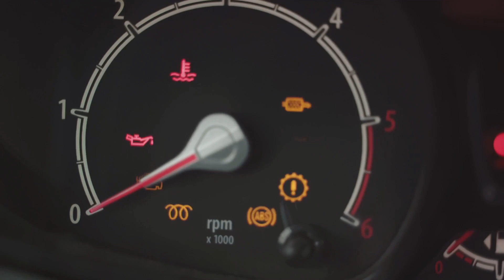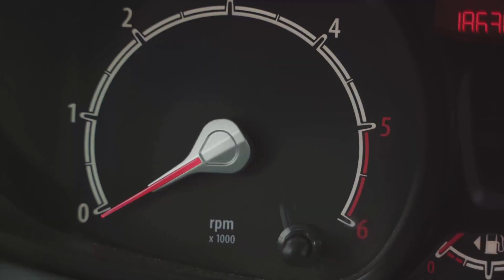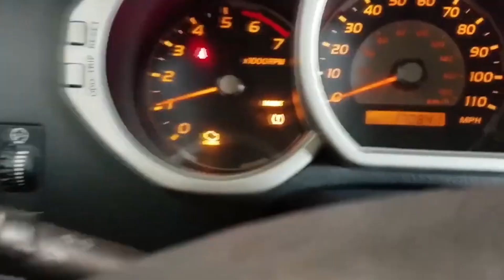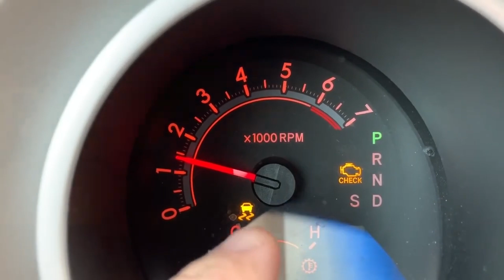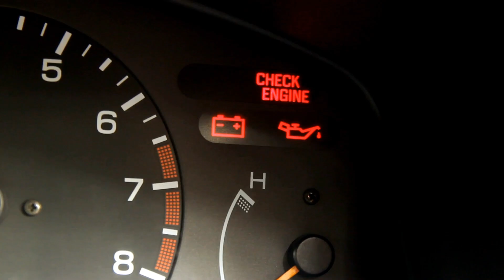symptoms of a bad oxygen sensor, Diagnosis, Repair and Cost(Bad Oxygen Sensors Signs )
find out what  the symptoms of a bad oxygen sensor are,  Diagnosis,  Repair and Cost(Bad Oxygen Sensors Signs )

Budget friendly OBD2 Scanner
Check some solenoid option:
Mechanics Tools Kit may need:

Other Items you might be interested in:
symptoms of a bad oxygen sensor
The oxygen sensor stands as a champion among the myriad of Automotive Innovations aimed at curbing exhaust emissions. It's like the watchful guardian of your engine, keeping a keen eye on how efficiently your fuel burns within the combustion chamber. Armed with this data, it whispers sweet nothings to the ECU, nudging it to tweak the air-fuel ratio just right. Then there's its partner in crime, the post-catalytic converter O2 sensor, diligently monitoring the catalytic converter's performance. These sensors play a vital role, and when they throw in the towel, they don't hesitate to make a fuss.

Picture this: misfires, black smoke puffing out like an old locomotive, engine reluctance to start its day, poorer fuel mileage than you'd expect, and lackluster performance that's just downright embarrassing. Oh, and let's not forget about failing those emissions tests – the ultimate blow to your car's ego.

Now, let's decode the nine telltale signs of a grumpy oxygen sensor:

One: Ah, the infamous check engine light. It's like the car's way of saying, "Houston, we have a problem." Whip out that scanner, and voila! You might stumble upon fault codes like P0150 to P0167, indicating the sensor's revolt.

Two: Misfiring mayhem. When those upstream oxygen sensors decide to throw a tantrum, they mess with the air-fuel ratio, leading to backfires and engine woes galore. It's like a combustion chaos party in there.

Three: Poor fuel economy. Think of it as your car suddenly going on a fuel binge or becoming a miser, depending on the sensor's mood swings. Either way, it's your wallet that feels the pinch.

Four: Cue the drama with black smoke billowing from the exhaust. It's like your car's way of saying, "Look at me, I'm a diesel locomotive!" Not exactly the kind of attention you want.

Five: Poor performance, the automotive equivalent of a bad hair day. Suddenly, your car feels like it's stuck in slow-motion mode, struggling to keep up with the traffic flow.

Six: Difficulty starting the engine. It's like your car is hitting the snooze button repeatedly, refusing to wake up and smell the gasoline.

bad oxygen sensor signs,  bad 02 sensor symptoms, bad oxygen sensor symptoms and dangers, o2 sensor removal, o2 sensor symptoms chevy, bad 02 sensor rough idle,  bad downstream o2 sensor symptoms,

auto v fix channel is a place where we share everything on various cars or vehicles maintenance, car repair tips, and what to do to fix your car when you have any car-related problems.
Here at Autovfix Youtube Channel, we do not make any warranties about this information's completeness, reliability, and accuracy. Any action you take on the information you find on Autovfix Youtube Channel is at your own risk.